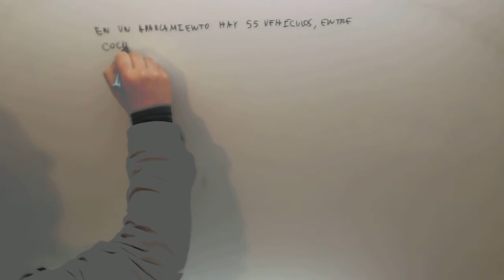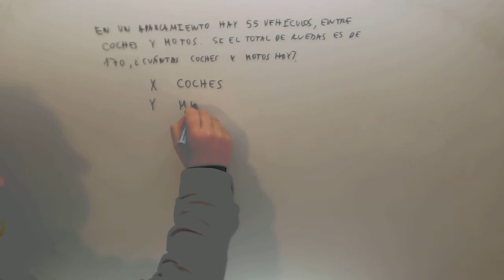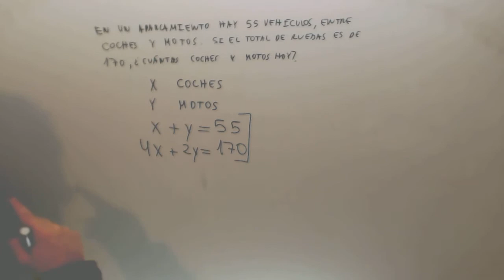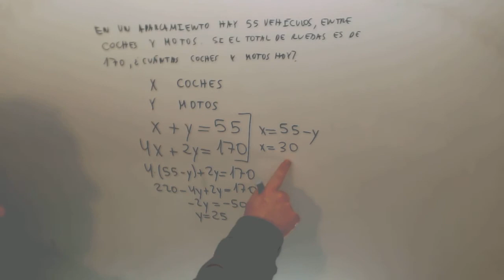Problema Sistemas de ecuaciones ruedas Matematicas Acceso CFGS Academia Usero Estepona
Problema Sistemas de ecuaciones ruedas Matematicas Acceso CFGS Suscríbete a nuestro canal en Youtube para ayudarnos a seguir creciendo Academia Usero en Estepona, el centro de formación con más vídeos en Internet del Mundo presenta